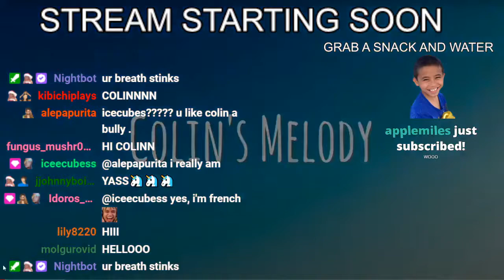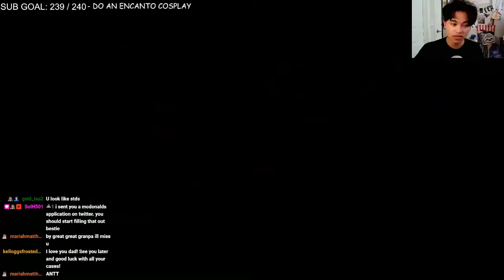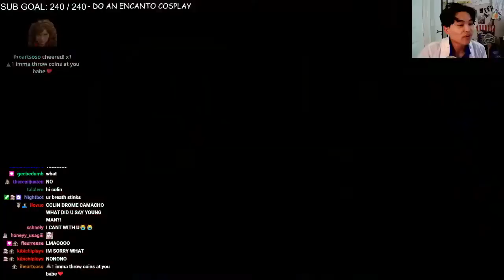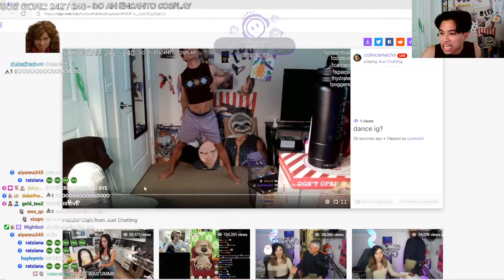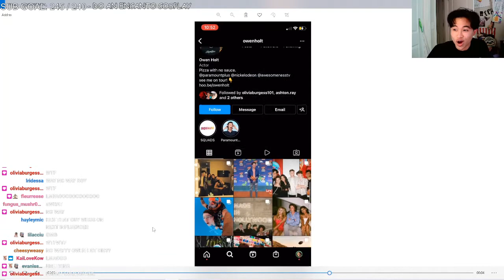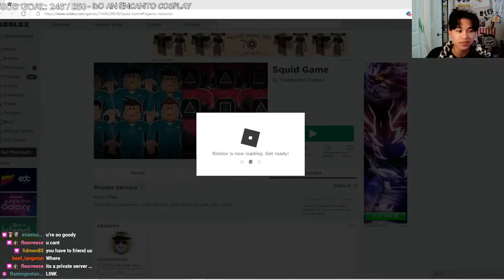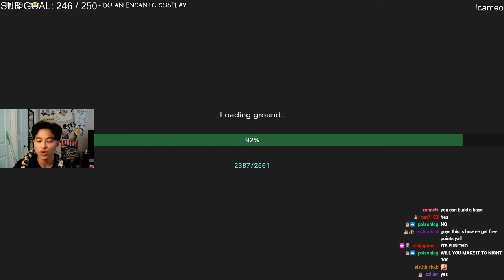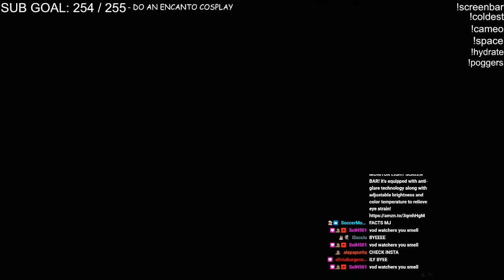FINDING A NEW CAREER *bad idea*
these careers are very interesting choices for colin.

streamed: 5/23/22

-troy bolton